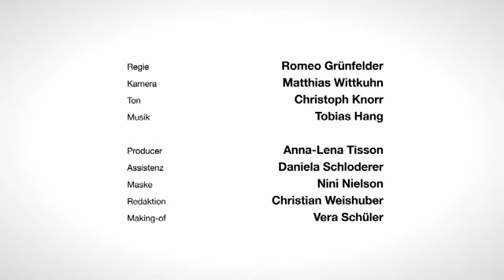Risiko in der Pferdeausbildung: Ein Interview mit Andrea Kutsch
Im Pferdetraining vorsichtig sein, ist eine gute Idee. Warum und wie Andrea Kutsch ihr Berufsrisiko im Pferdesport und in der Arbeit mit Pferden einschätzt, verrät sie im Interview.